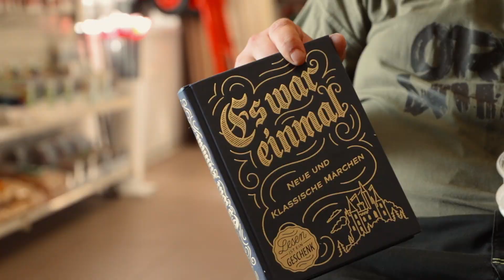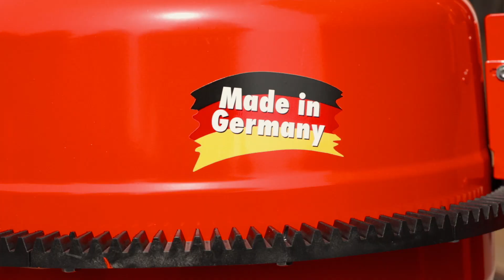✅ MK KÖDER TUNING ANGEL ZUBEHÖR